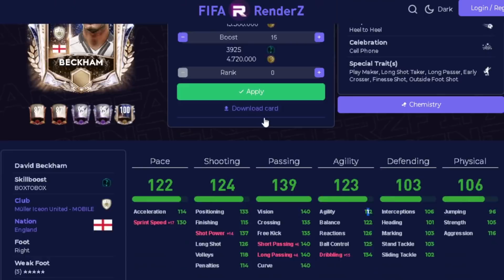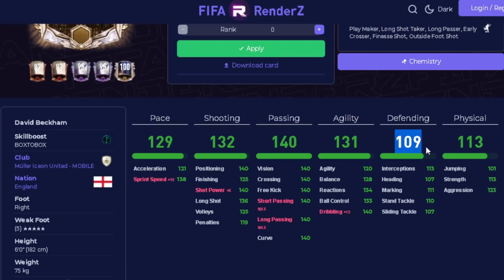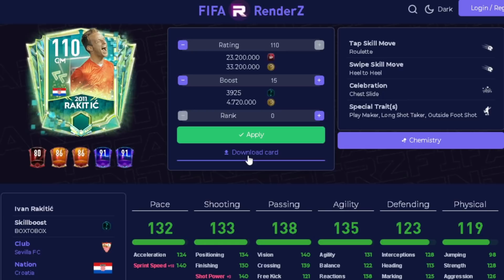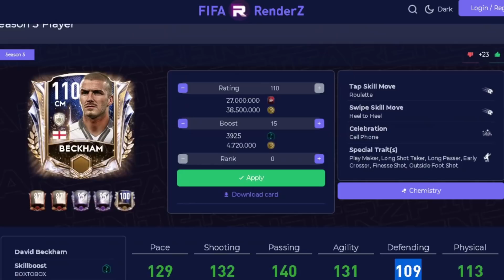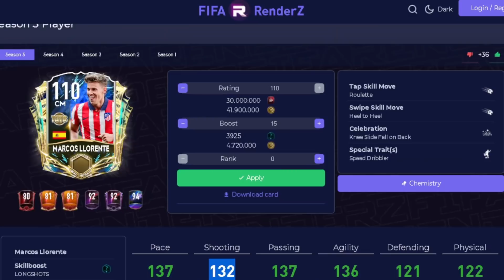TOP 5 MEJORES "MC" DEL JUEGO! SON ESTOS LOS MAS CHETADOS? | FIFA 21 MOBILE